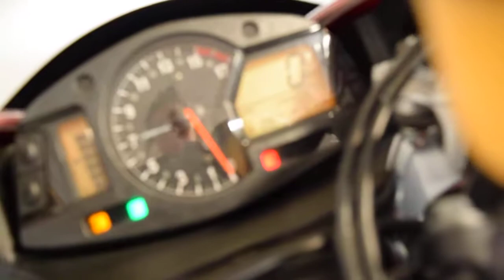2009 Honda CBR 600 ABS for sale at Monster Powersport, Wauconda, IL